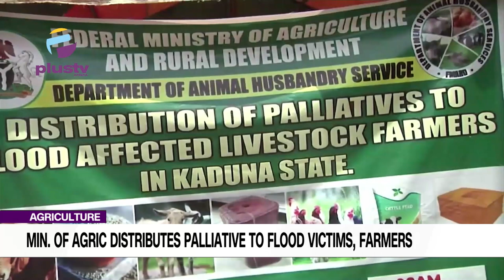Ministry Of Agric Distributes Palliative To Flood Victim Farmers For Food Sufficiency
As part of effort to mitigate the effect of floods on farmers and improved food security, sufficiency in the state and nation at large, Federal ministry of Agriculture and Rural Development has distributed different farms input as palliatives to flood-affected farmers and livestock farmers across the State.